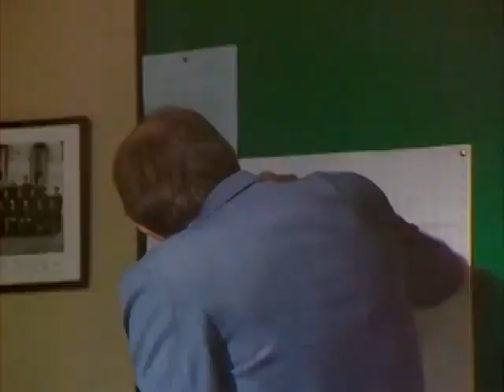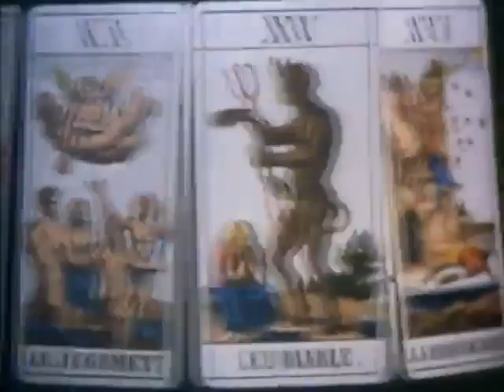Tales of the Unexpected 'Proof of Guilt' Roy Marsden Dudley Sutton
Two men are in a locked room. One of them has been shot dead. The police swiftly arrive but they find it impossible to find the murder weapon.